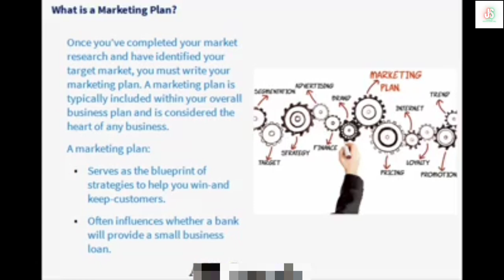Marketing Plan ကိုယ်ပိုင်စီးပွားရေးလုပ်ငန်းရှင်များအတွက် Marketing သင်ခန်းစာ